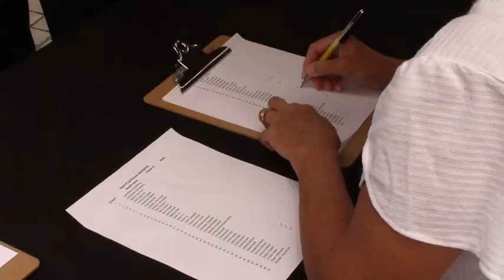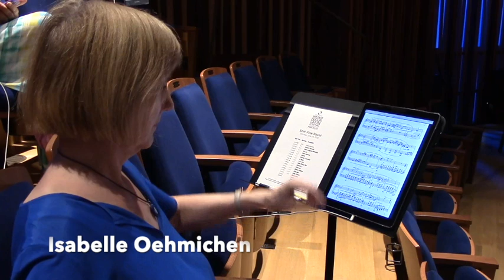San Diego Piano Competition 2022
Reportage sur le concours international des grands amateurs de San Diego en Juillet 2022, où j'ai eu l'honneur d'être le président du jury pour la troisième fois.
Film de Vincent Bérczi